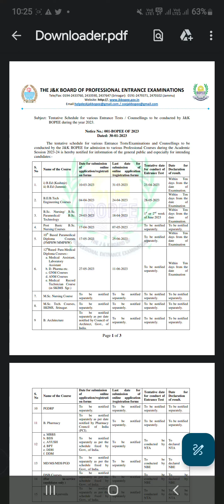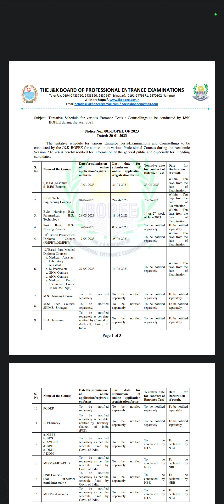Bsc nursing application forms out|Last date of submission|Exams on which date 🤔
sheraz vlogs

sr ki adalat

sr ki adalat